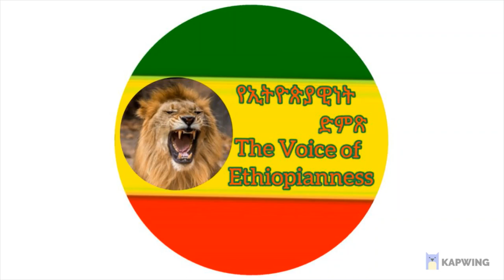የኢትዮጵያዊነት ድምጽ ቁጥር 4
Objectives of YeEthiopiawinet Dimts (የኢትዮጵያዊነት ድምጽ)
1 To help efforts and processes of Ethiopians moving towards Democratization
2 To be a media that works to empower Ethiopians to have a new constitution before the election
3 To be the voice of innocent citizens that are victims of genocide, racism, violence and abuse, marginalization, etc
4 To give opportunities to Ethiopians who do not get a platform to bring their noble ideas to their people and the whole of humanity

የኢትዮጵያዊነት ድምጽ አላማዎች

1 ኢትዮጵያዊያን ወደ ህግ የበላይነት የሚደረገውን ትግል ተልኮው በማድረግኢትዮጵያዊያንን ያግዛል
2 ኢትዮጵያውያን ከምርጫ በፊት ለአዲስ ሕገ-ህዝብ (የህግ የበላይነት) የሚያደሩትን ትግል በከፍተኛ ተሳትፎ ያግዛል
3 በኢትዮጵያውያን ላይ የሚደርሰውን ሞትና ግፍ ይዘግባል ያወግዛል ጥቃቶች ከመድረሳችው በፊት ዘጎች እንዲከላከሉ የማንቃት እንዲሁም ለሰላም ወዳዱ አለማቀፉ ማህበረሰብ የማሳወቅ ስራ ይሰራል
4 ዕድል ላላገኙ ዘጎች ኢትዮጵያዊ ሃሳባችው የሚሰማበት መድረክ መፍጠ